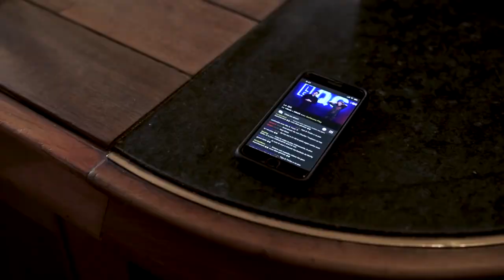Mais enfin Webedia... Arrêtez ! (Lelive - Horrorama / Silent Jill & Gaëlle Garcia Diaz)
Remake de "L'invasion des profanateurs de sépultures".